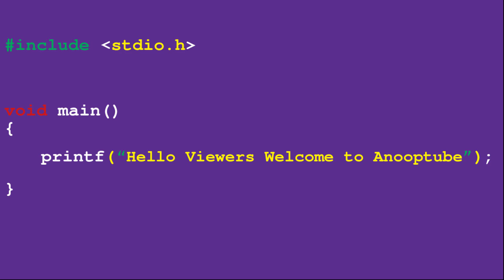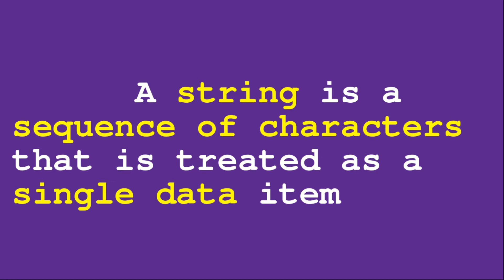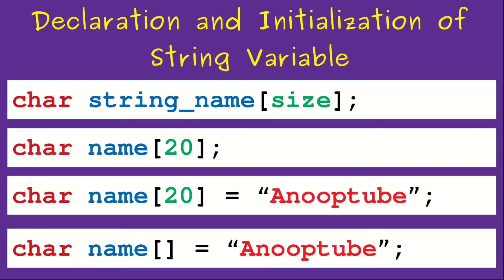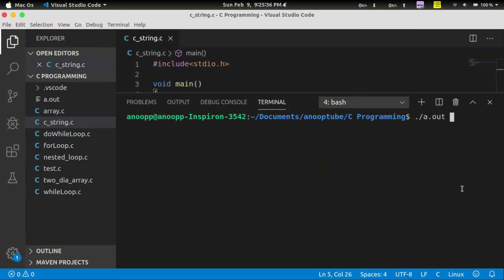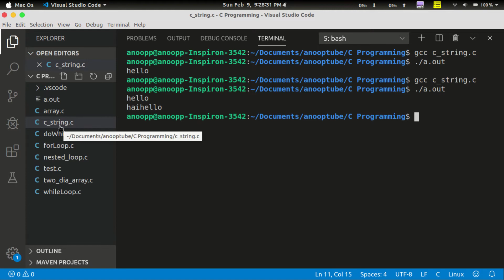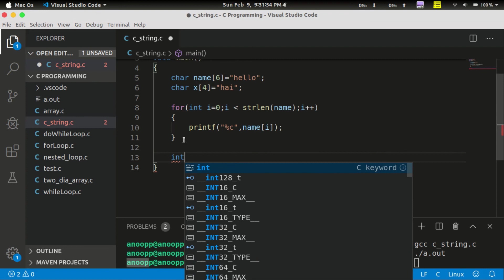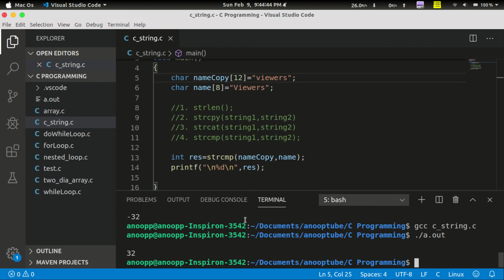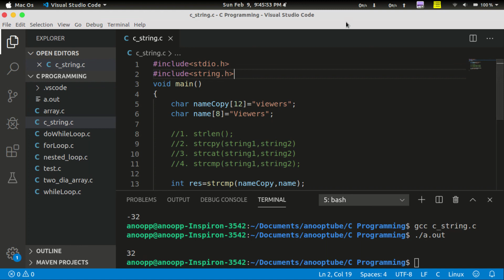Character Array & String | Basics Of C Programming - 13 | C Tutorial in Malayalam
C Tutorial in Malayalam: Character Array & String

Contents:
● Character Array / String Handling Functions
     ● strlen()
     ● strcpy()
     ● strcmp()
     ● strcat()

My Laptop :

©NOTE: Some Images, Music, Videos, Graphics, are shown​ in this video Mey be Copyrighted to respected owners, not mine

©NOTE: Some definitions are taken from web-sites

what is the array in c,
what are arrays in c programming,
what is the array in c language,
how to initialize an array in c programming,
how to use array in c programming,
how to reverse an array in c programming,
what is array in c programming,
what is array in c programming tamil,
what is array in c programming language,
what is array c language,
what is array in c program

array declaration in c
break statements
array initialisation in c
array indexing
array indexing in c

array sorting in c
array sorting
array searching in c
array searching

loop control statements in c
loop control statements
c programming in malayalam,
c programming malayalam tutorial,
c programming for beginners malayalam,
c programming language in malayalam
c programming btech,
c programming course,
c programming classes,
c programming engineering,
c programming using c,
programming in computer,
programming in c tutorial,
programming in c for beginners,
programming in c arrays,
programming in c basics,
programming in c classes,
programming in c class 12,
programming in c course,
programming in c class 8,
programming in c/c++,
c programming in computer,
programming in c data types,
programming in c in malayalam,
programming in c lecture,
programming in c loops,
programming in c linux,
programming in c language tutorial
c in malayalam
basics of c in malayalam
c programming